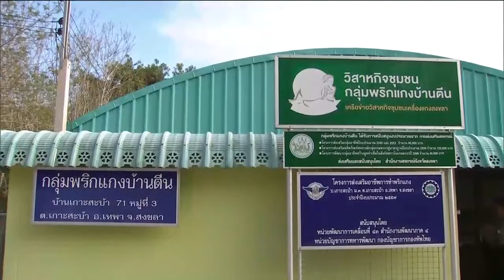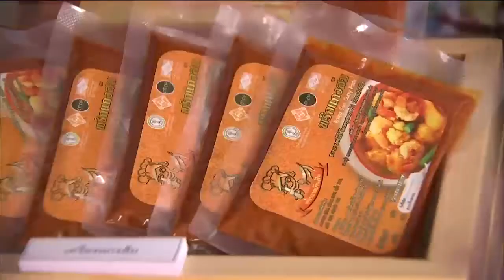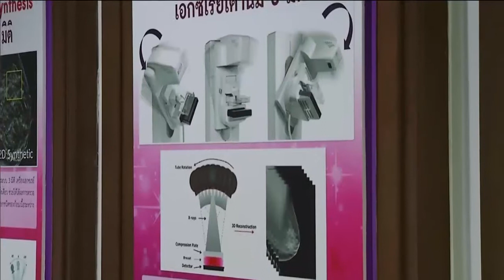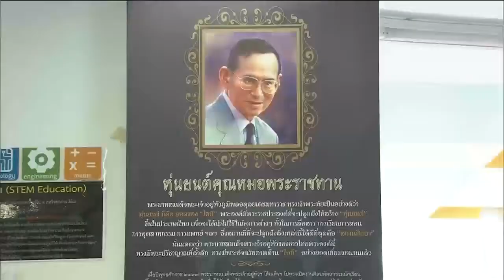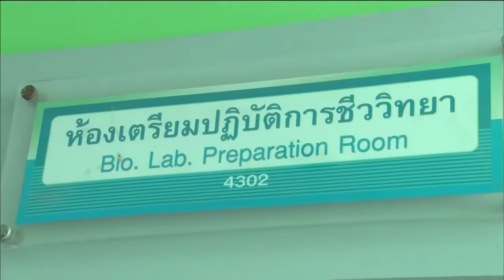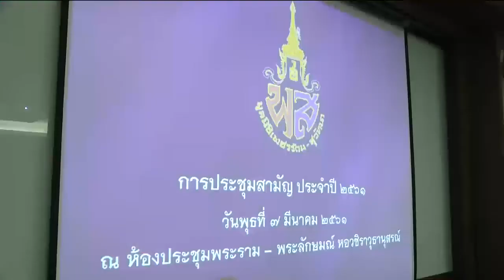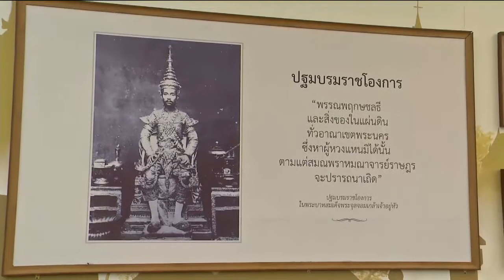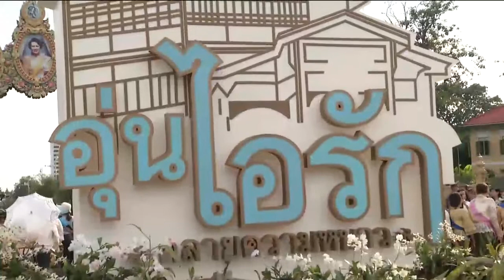ข่าวพระราชสำนัก 7 มี.ค. 61